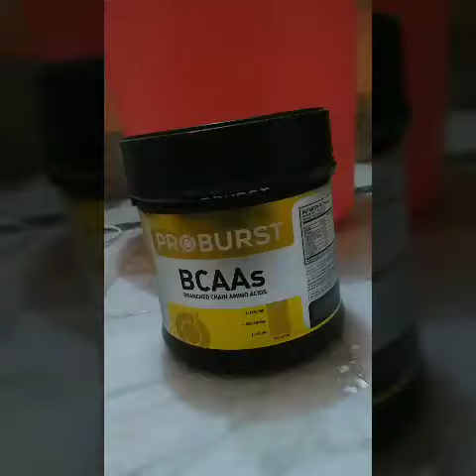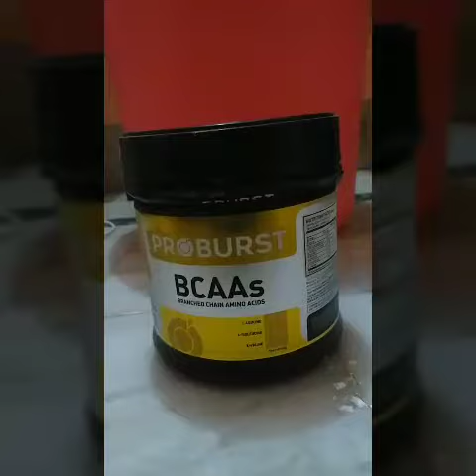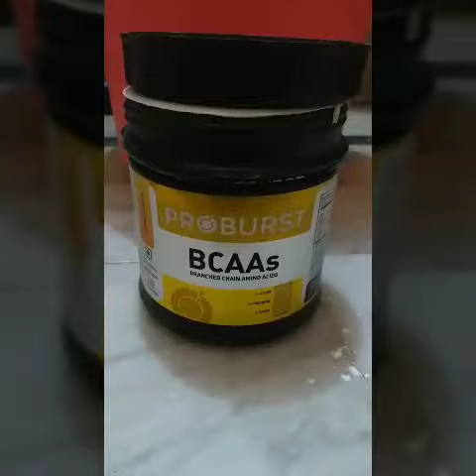Proburst bcaa review after use -क्या इसे लेना चाहिये ?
दोस्तों अगर आप इस bcaa को लेना चाहते हैं तो एक बार इस वीडियो को जरूर देख लें I